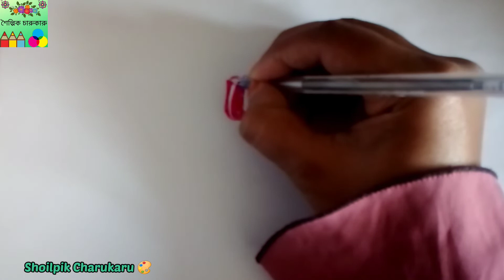Tulip drawing step by step || easy technique || Shoilpik Charukaru 🌷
It's a nice and easy drawing technique.
It's a simple drawing. It will be helpful to the beginner to learn. You can easily draw it.

Art Premises,
art premises,
Daisy flower drawing step by step,
কীভাবে টিউলিপ ফুল আঁকতে হয়,
টিউলিপ,
টিউলিপ ড্রইং,
Ice cream drawing,
Papaya drawing step by step,
Pepe drawing,
Simple design drawing with color pen,
mehendi design,
henna design,
nakshi kantha design,
mandala art,
naksha,
mehendi design,
step by step with oil pastel color,
step by step,
Shoilpik Charukaru,
শৈল্পিক চারুকারু,
fruit drawing,
flower drawing,
easy drawing,
village home drawing,
natural scenery,
easy technique of drawing,
water color,
poster color,
acrylic color,
oil pastel color,
painting,
easy technique,